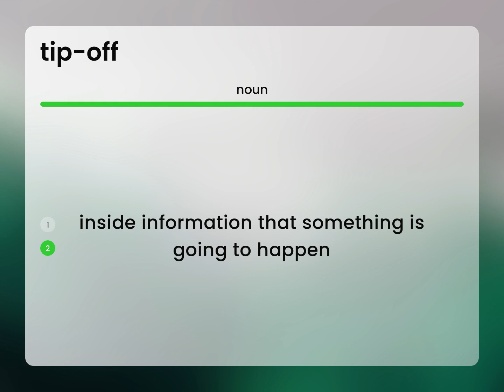Tip-off — what is TIP-OFF definition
Meaning of TIP-OFF